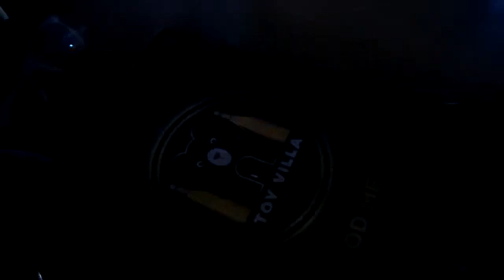captain garments mumbai sion